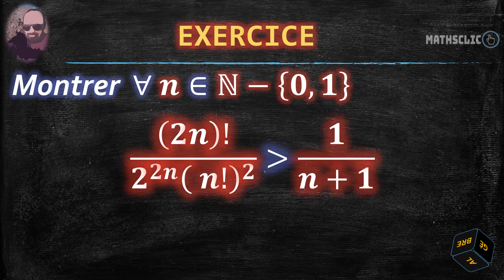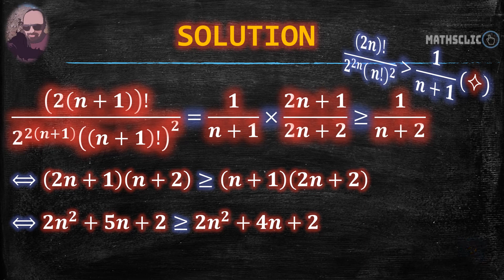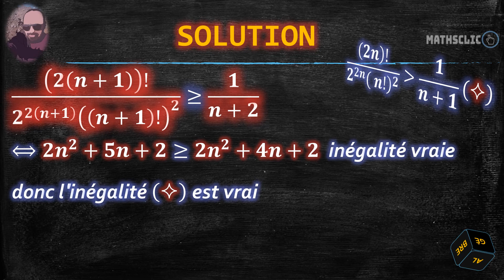🔴MATHSCLIC EXERCICE | ÉTABLIR UNE INÉGALITÉ PAR RÉCURRENCE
👉★Démonstration par récurrence d'une inégalité.
👉★ Le principe de récurrence permet de montrer qu'une assertion P(n), dépendant de n, est vraie pour tout ℕ.
👉★La démonstration par récurrence se déroule en trois étapes : lors de la base de récurrence on prouve P(0). Pour l'hypothèse de récurrence, on suppose que pour n ≥ 0 donné que P(n) vraie, et on démontrer alors que l'assertion P(n+1) au rang suivant est vraie.
👉★À la fin dans la conclusion, on rappelle que par le principe de récurrence P(n) est vraie pour tout n ∈ ℕ.